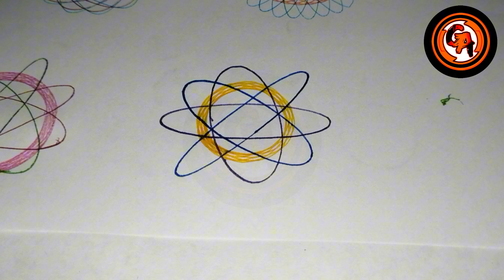(VIDEO #0037) 🎨🖌️🖌️ DIBUJANDO un hermoso diseño con marcadores de colores y un espirógrafo.